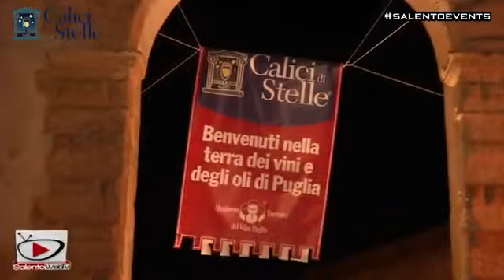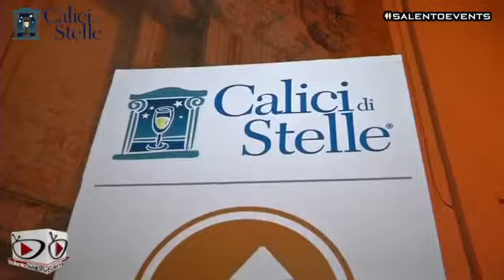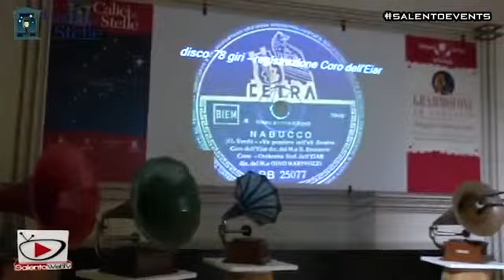SALENTOWEBTV 11 AGOSTO 2013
Calici di Stelle a Copertino